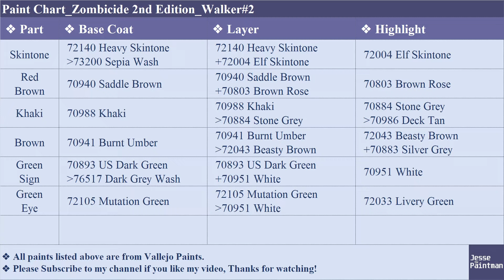How to Paint Walker#2 from Zombicide 2nd Edition | Miniature Painting Guide E19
0:00 Basecoat
2:04 Layering
9:28 Display